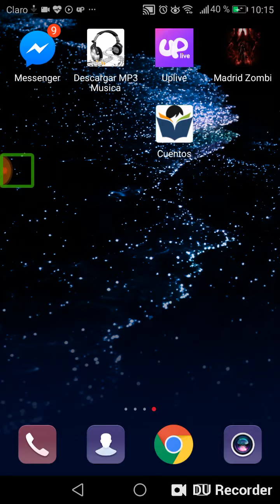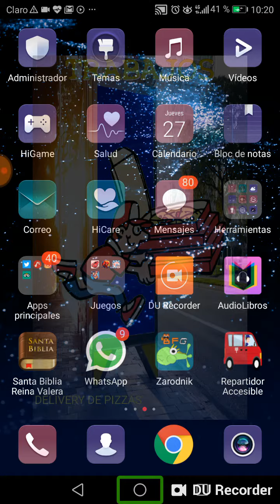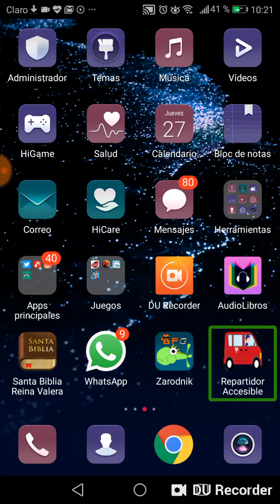Guía repartidor de pizzas accesible